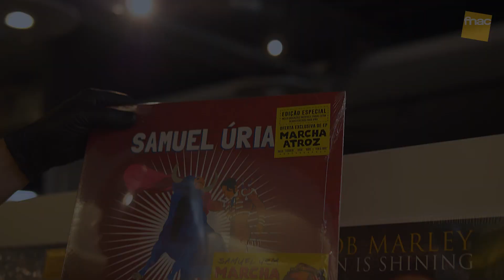Os discos do (des)confinamento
Vem visitar-nos, em segurança :)